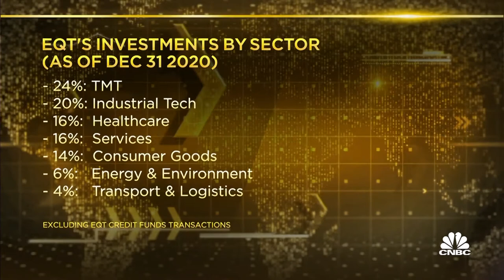Swedish private equity firm explains why it wants to be a major player in Asia Pacific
Thomas von Koch of private equity firm EQT says Asia is at the center of its focus and the company wants to be a big player in the region in 10 years.